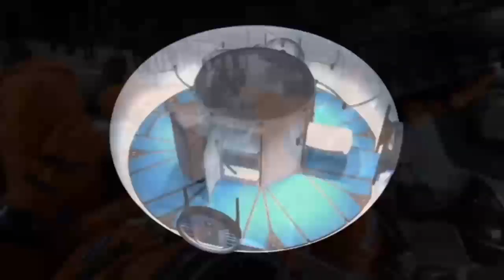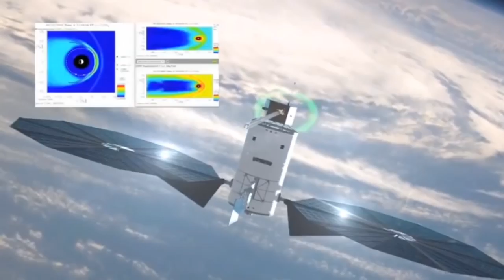Insan ko space main jany ka Lia knsi chezon ki zarorat hoti ha